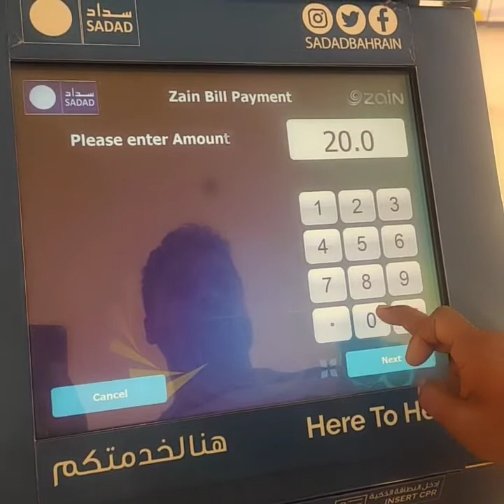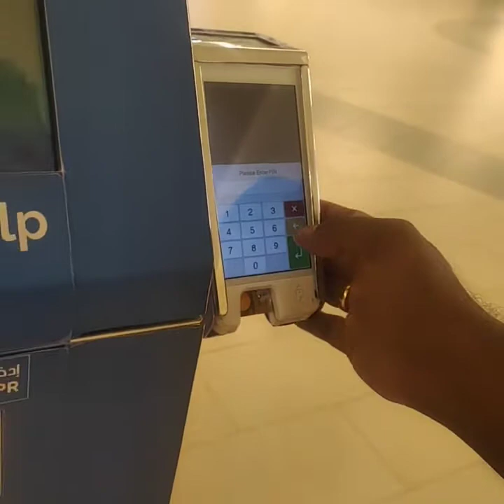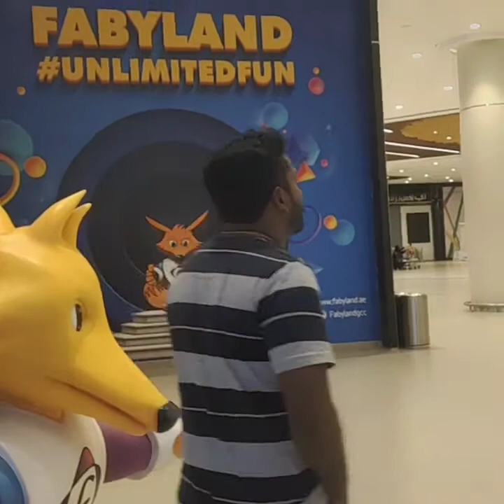How to recharge my mobile 📳friday video#They were very happy to play..😍